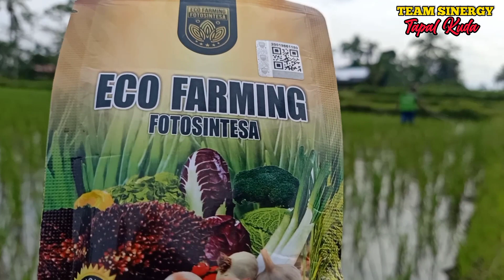Cara Baru Pupuk Ajaib untuk tanaman padi agar hasil melimpah(@teamsinergytapalkuda )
info Lanjut Wa.
H.syaiful Anam